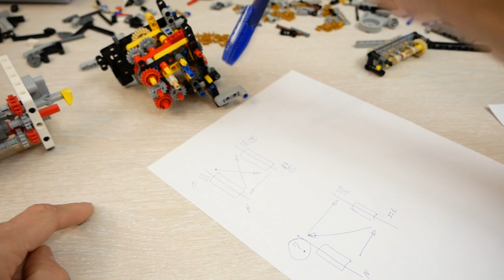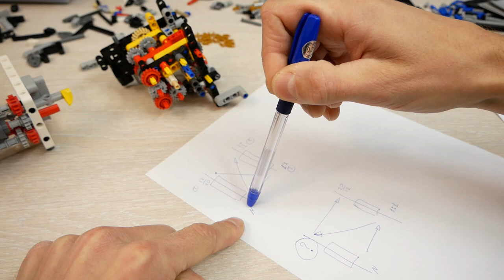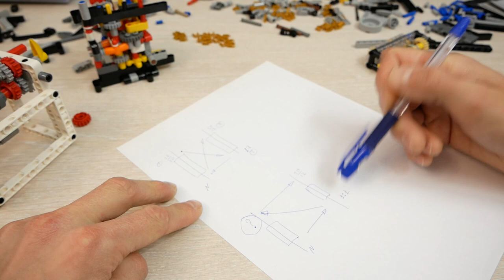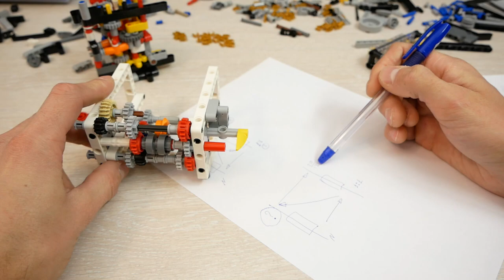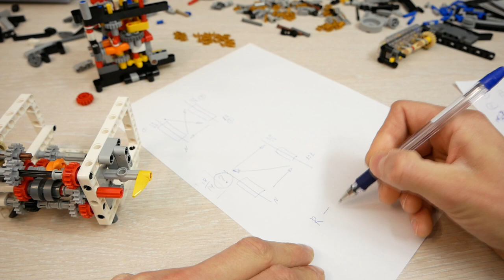Препарируем коробку передач мотоцикла ЛЕГО Техник 42130 BMW M1000 RR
Разбор коробки передач ЛЕГО Техник из набора 42130 Мотоцикл BMW M1000 RR, год выпуска – 2022.
Review of gearbox of LEGO Technic BMW M1000 RR 42130 set, year of release – 2022.